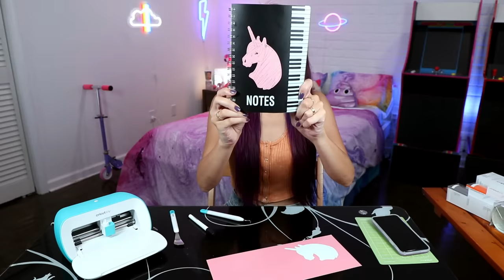ZELF STICKERS MAKEN MET DIT TOFFE APPARAAT! - Printen En Knippen Met Cricut -DIY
Wist je dat je helemaal zelf stickers kunt maken op allerlei verschillende manieren? In deze video laat ik er een paar zien, zodat je zelf lekker creatief aan de slag kunt gaan!

Er zijn verschillende Cricut Apparaten beschikbaar. Ik heb de Cricut Joy! ♥️

Check ook mijn sieradenlijn!